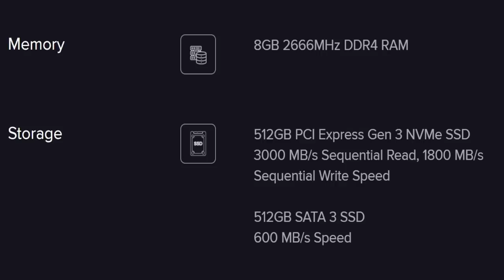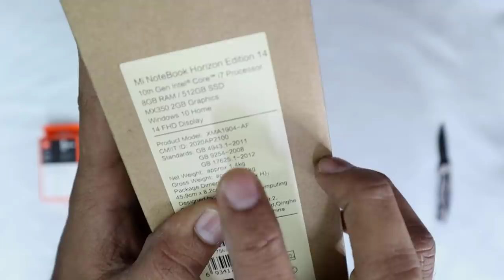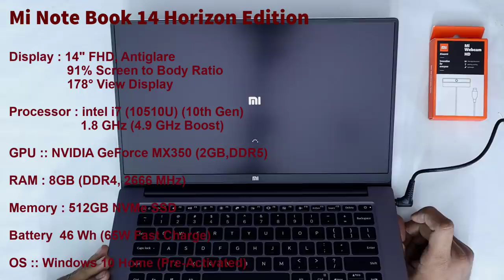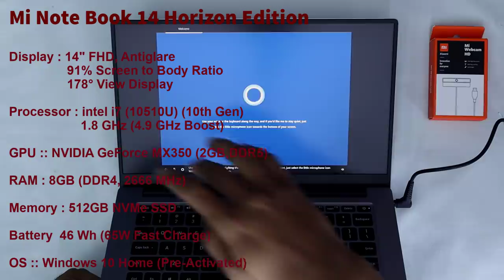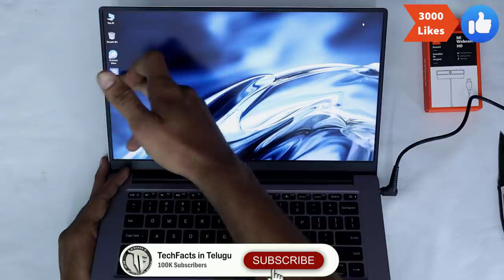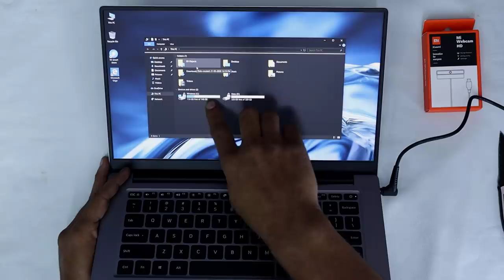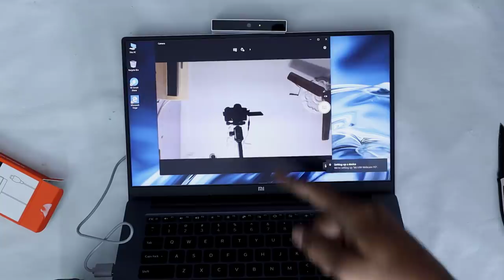Mi NoteBook 14 Horizon Edition Unboxing & First LOOK||Telugu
Hai Friends,,,

In This Video i will Share my initial Viiews on Mi Notebook 14 Horizon Edition with my Unboxing.

                       (No Pressure)

❤️❤️ My Gear❤️❤️

📌Camera

📌Microphones

📌Tripod

📌Laptop(Editing)

❤️❤️ With Love..TechFactsRafee ❤️❤️